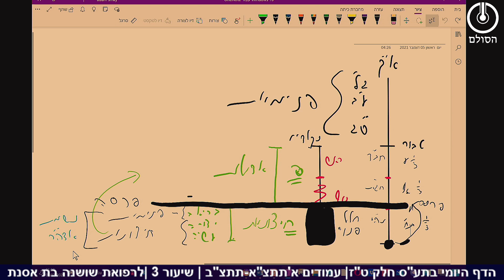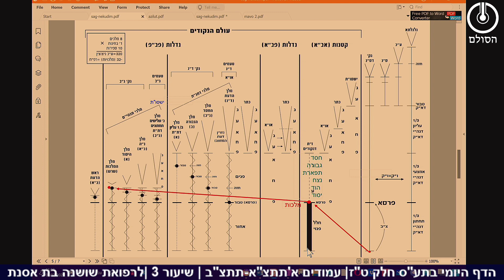סיכום: תלמוד עשר הספירות חלק ט"ז | שיעור 3 | א'תתצא-תתצב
תלמוד עשר הספירות חלק ט"ז | שיעור 3 | א'תתצ"א-תתצ"ב

א. עולמות בי"ע עם פנימיות של נשמת אדם הראשון אמורים לתקן את שליש תחתון דנה"י דא"ק.

ב. המושג לתקן הוא גם להתקין דהיינו לבנות כלים של אהבה הנקראים כלים דאור חוזר גם במקום הכל כך פרטי שהם שליש תחתון דנה"י דא"ק.

ג. מלכות שעלתה לבינה דגוף הנקראת ת"ת יצרה הפסק במדרגה הן בראש והן בגוף, כך שנותרו לנו רק ג' כלים במדרגה שהם כנגד כתר חכמה בינה, בחסרון ז"א ומלכות, מצד האורות נפש רוח נשמה וחסרון האורות חיה ויחידה.

ד. בנקודות דס"ג שמלכות עלתה לבינה היא יצרה הפסק והגבלה על השימוש בכלים כנגד הגבלה זאת יצאו עיגולים חדשים המסבבים סביב נקודת הסיום החדשה שנוצרה בת"ת דגוף שהיא נקראת נקודה דעולם הבא.

ה. עיגול פירושו גירוי לקבלה ומניעה מקבלה.

ו.עיגולים דצמצום ב' מונעים קבלה בעל מנת להשפיע בשונה מעיגולים של צמצום א' שמונעים לקבל בעל מנת לקבל.

ז. עיגולים של צמצום ב' יתבטלו בגמר תיקון עיגולים של צמצום א' ישארו תמיד.

ח. מפאת חסרון ב' הכלים בצמצום ב' שיצאו ללבוש והיכל נוצרו כלים חיצונים המחזיקים את האורות המקיפים ובעיקרם הם ב' מקיפים, מקיף דיושר ומקיף דעיגולים. כאשר המקיף דיושר הוא פנימי יותר וקרוב יותר למרכז העיגול והמקיף דעיגולים שהוא כנגד מדרגת יחידה הוא רחוק יותר ולכן הוא גם חשוב יותר.